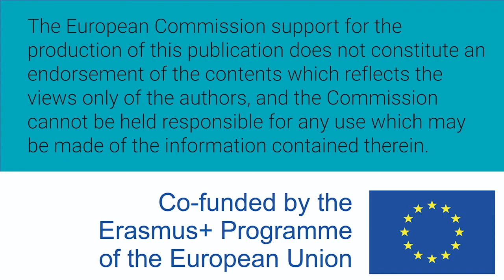Mujeres W-STEM: Germania Rodriguez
Germania Rodríguez Morales es ingeniera en sistemas informáticos y computación por la Universidad Técnica Particular de Loja. Es maestra y doctora en ciencias y tecnologías de la computación por la Universidad Politécnica de Madrid.